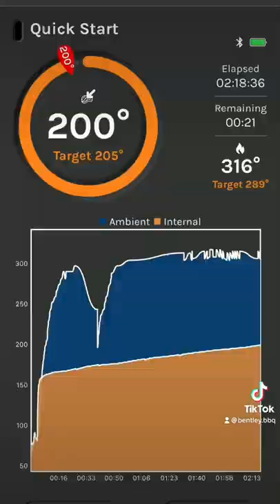Cheetos-Crusted Pork Butt | The MeatStick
Why have a regular pork butt when you can make a Cheetos-crusted pork butt? 😏

Cheetos crusted pork butt by Chris Bentley (@bentley.bbq) using The MeatStick X Set.